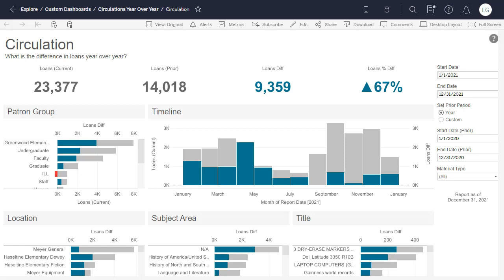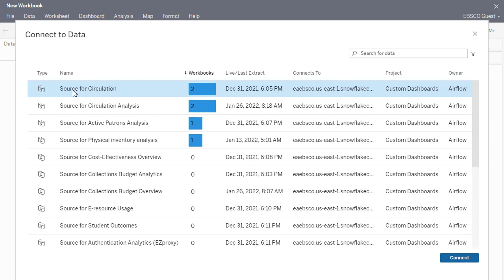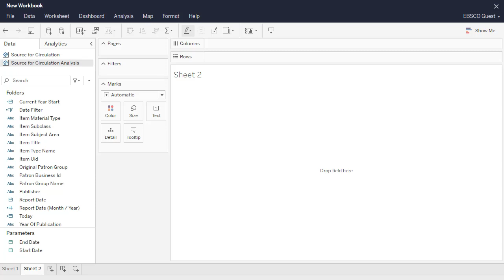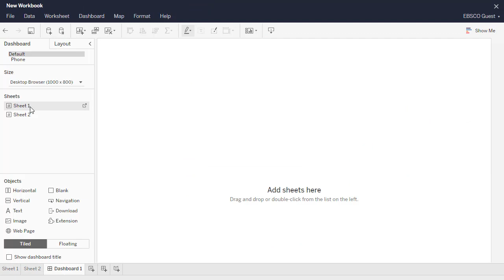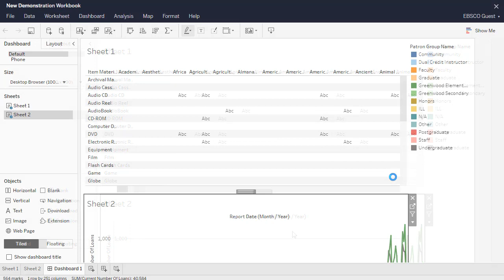Panorama - Custom Dashboards Tutorial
Panorama is a next-generation analytics platform, combining data sets from different library and campus systems, enabling insights that were not previously possible. It is built with modern analytics technologies and features best-in-class visualization tools that provide librarians with a central place to collect, manipulate, and display data about the library and users it serves.

In this tutorial, we look at how to create custom dashboards in Panorama.